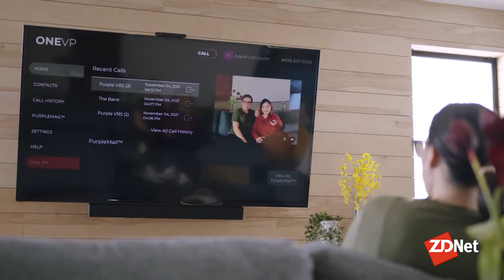Meta makes AI simulate lip-reading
Computers can't actually read lips in real-time, but Meta's neural network program, AV-HuBERT, using what's called self-supervised learning, is able to improve in scores of match words to videos of people's lip movements. One outcome could be better video transcription software.